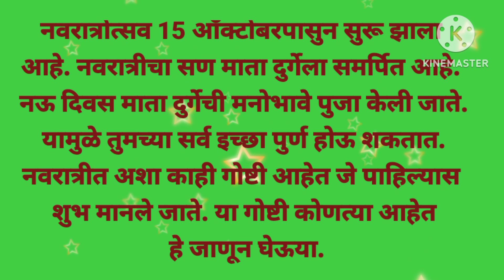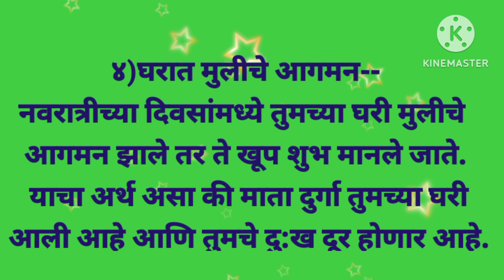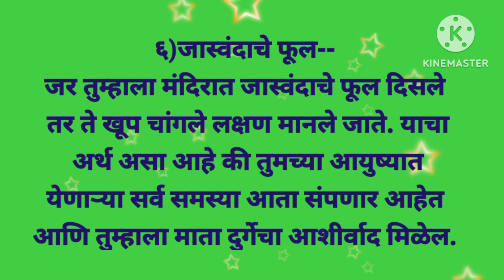नवरात्रीत 'या' गोष्टी दिसणे मानले जाते शुभ |Navratr |i